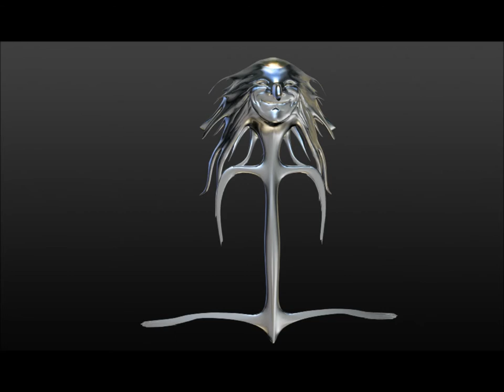primi studi su sculture digitali e animazione 3d - Victor Adolfo Boni . Art - 2014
Victor Adolfo Boni . Art - 2014